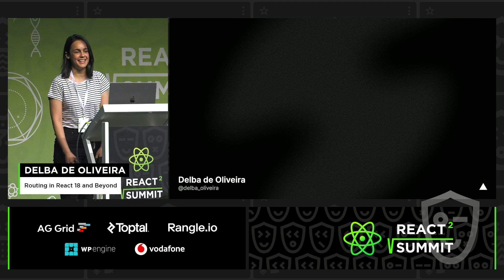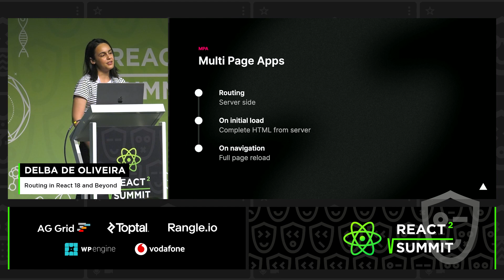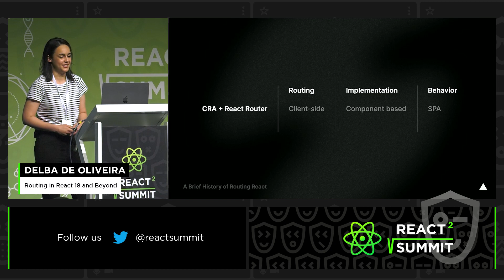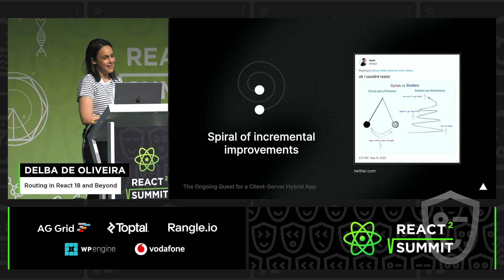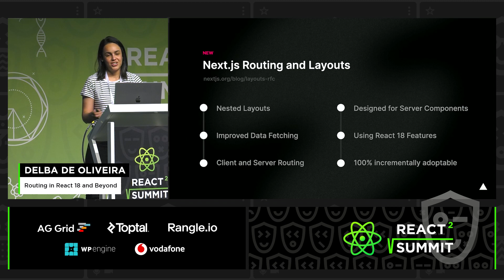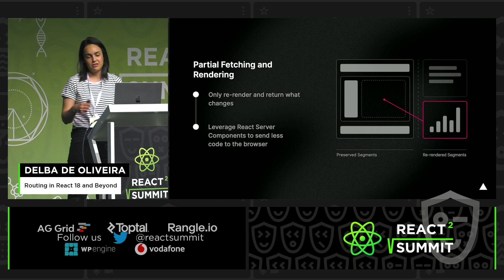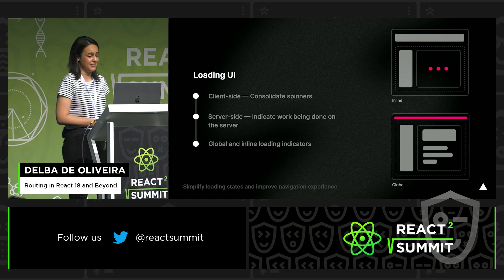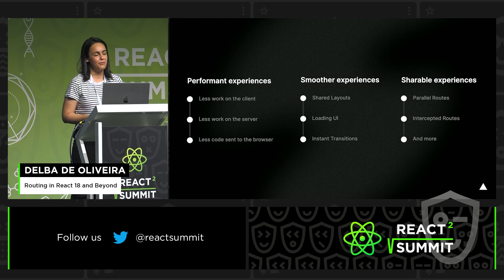Routing in React 18 and Beyond – Delba de Oliveira, React Summit 2022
React Summit 2022

Talk: Routing in React 18 and Beyond
In this talk, we’ll explore the past, present and future of routing in front-end applications and discuss how new features in React and Next.js can help us architect more performant and feature-rich applications.